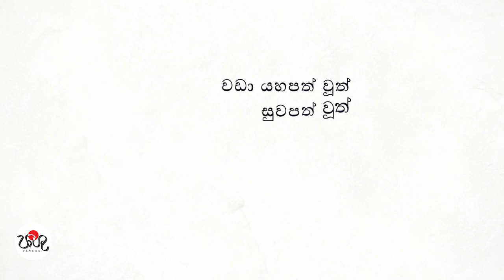රාජ්‍ය පාලනය සම්බන්ධයෙන් සූත්‍ර වල සඳහන් කරුණු.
සම්පූර්ණ වැඩසටහන මෙතැනින්

Now you can contribute to our programs by visiting the bellow link.
අපගේ වැඩසටහන් ඉදිරියට පවත්වාගෙන යාමට ඔබටත් දායක විය හැකියි. ඒ සඳහා පහත යොමුව ඔස්සේ සම්බන්ධ වන්න.
எங்கள் நிகழ்ச்சிகளை தொடராக நடாத்துவதற்கு நீங்களும் பங்களிக்கலாம்.  அதற்காக கீழே உள்ள இணைப்பினூடாக தொடர்பு கொள்ளுங்கள்.